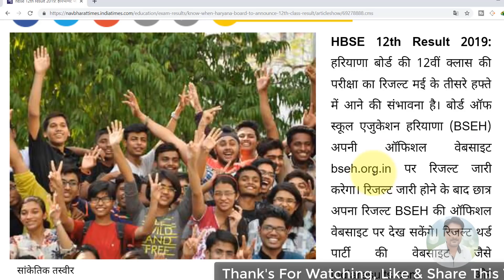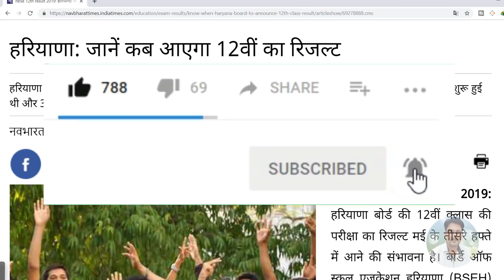Haryana Board Result 2019 Release Date | HBSE 10th & 12th Class Exam Result 2019 Kab Aayega News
Haryana Board Result 2019 Release Date | HBSE 10th & 12th Class Exam Result 2019 kab aayega
My New Youtube Channel(Please Visit)

*My Laptop*

*My Smartphone*

*My Tripod*

*Queries solved*
1) haryana board result 2019
2) haryana board result 2019 kab aayega
3) haryana board result 2019 10th class
4) haryana board result 2019 12th class
5) hbse 12th class result 2019
6) hbse 10th class result 2019
7) hbse 10th class result 2019 date
8) hbse 12th class result 2019 news
9) haryana board result kaise dekhe